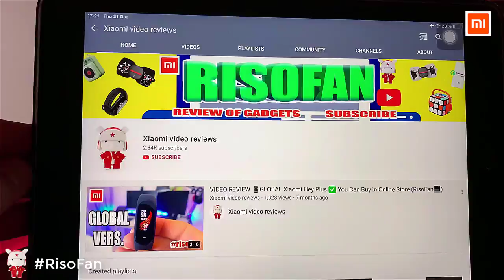Xiaomi Mijia Seabird 4K action camera.